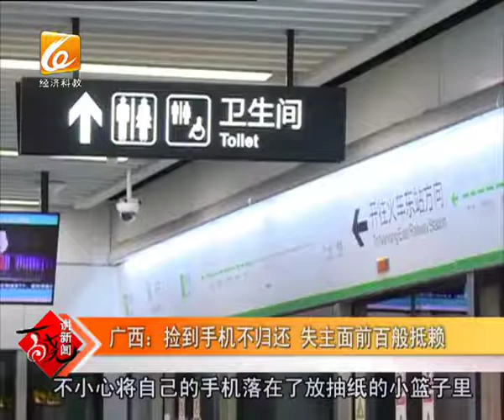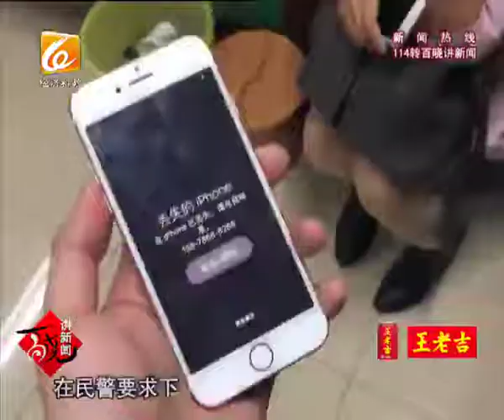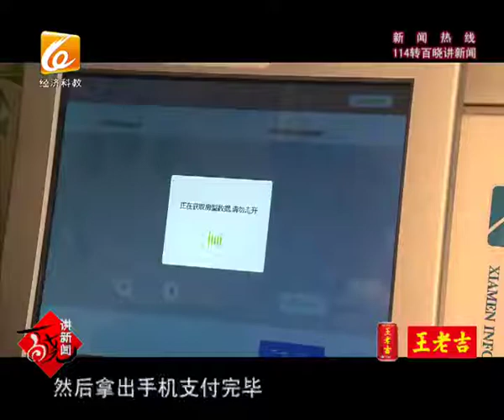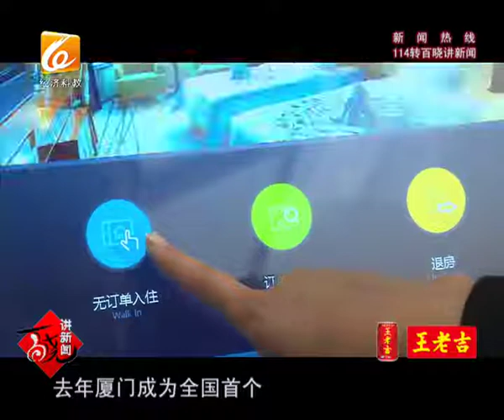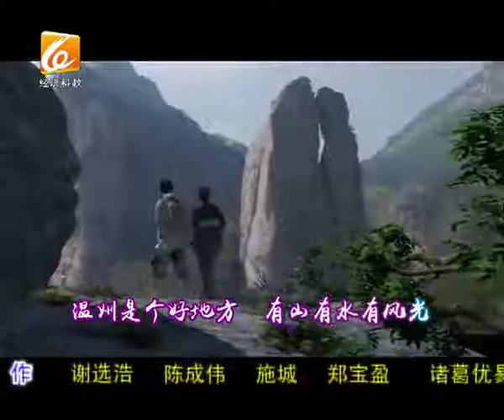百晓讲新闻 2017 04 09（下）